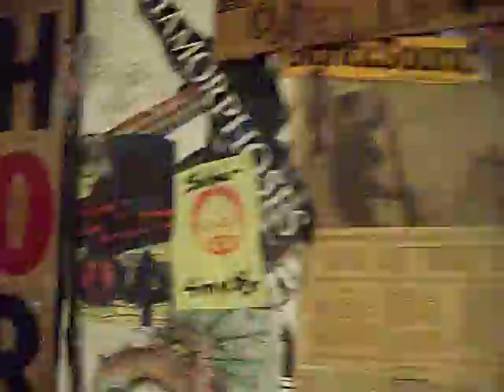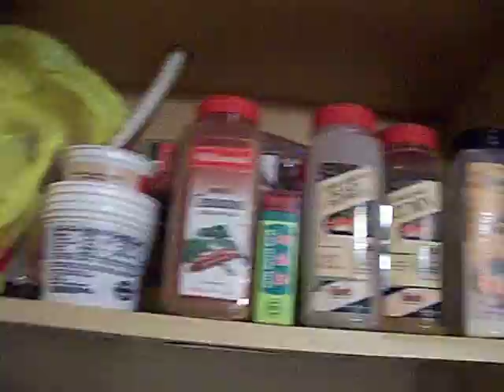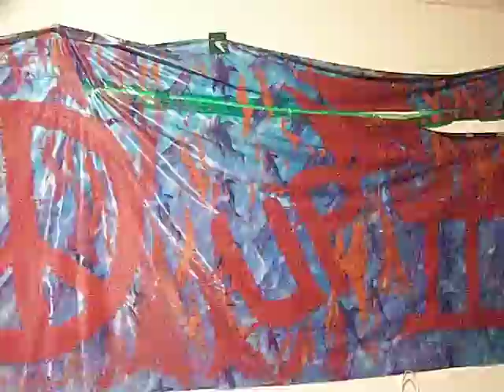Linguicia Stir Fry Egg Jasmine Rice 1/2 Chef John the Ghetto Gourmet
We venture forward into truth of food, Food Revolution, I will give you a better skill set & better way of looking at food, eating gourmet inspired home dishs. I teach tenique not just a dish, but many combinations and exciting ideas. Welcome to my kitchen.
Chef john
p.s. I am poor. I got computer from Dad in college, got this camera from Mom, recharge batteries from Wayne Smith, and I get food stamps.
"Chef john the Ghetto Gourmet"
The Show: Cookie Monster Rapping, and Kids shows, I play backround music Rock, Rap, Blues, sing it all, just for fun, in the free flow, and show, calling out all Americas Best Chefs.
Chef John
Look I get deep, real deep, like MF read some, social give back, got a few "R" episodes on my show, hang on!
I give truth on food products, technique, and mix it up with some French, Italian, Asian or other Culinary Cuisine terminology.
I work with no scripts, but the knowledge of 25 years of culinary experience Baltimore International College and Lane Community College in Eugene's moving Food Revolution, of old skills honed by America's best food and now Chef's. I have studied under International Chefs shared knowledge every aspect of Culinary Arts classic and contemporary. The purpose of the videos is to make you a better cook, to provide easy ways to cook healthy and exciting dishes with a Gourmet touch, and to have fun at dinner.
I teach cumulatively so it is important to pick up terms I am using
over and over. I am basically taking everyone through first year Culinary, an over view of skills techniques that can be expanded on.
The food Revolution is that base foods are what we are building a new kitchen then we can rock. I make the format fun and different we can all agree. We can say I'm not boring much, and have a vast knowledge of interesting facts, tricks, and ways to save money.
Mission: I believe what I do fills a deep need in American culture, a
food revolution, and back to good food, real food, whole some food made with the Farmers hands an American honored tradition.
 'No more bags, no more boxes'
I want people to know what the food really is, a simple design.
Chef John the "Ghetto Gourmet"      lil chef productions
I few of my best videos picked by the views and time watched, with a mix of items.

Things were going on the set, kitchen was cooking, smoking, rocking. Awesome food we hit that aha moment with the combo of the Saffron sautéed golden brown w/ a gentle crunch an the sharp of the lemon lime Beurre banc and soft sharp up in umami with the rich shrimp.

This dessert is called a Sopapillas, meaning 'small pillow". They are so easy to make and ligh and fluffy notice time on this video. FAST

Enjoy the Show..Chef John Ernst
aka Thor: Well that is my long standing nick name, 'Uncle Thor" to the kidZ & my Book "The Eye of Thor"
Thor is...
 is the better part of me, the writer, the singer, the human best, I strive to reach...